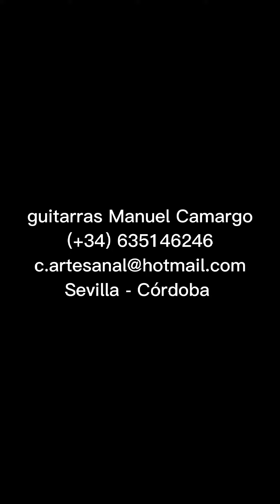guitarras Manuel Camargo barnizado a gomalaca.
The shellac varnishing process is very long and requires a good command of the technique, but it is the ideal varnish for a professional guitar.  It totally respects your sound and allows it to gain acoustic quality over time.

El proceso de barnizado con goma laca es muy largo y requiere un buen dominio de la técnica, pero es el barniz ideal para una guitarra profesional.  Respeta totalmente su sonido y le permite ganar calidad acústica con el tiempo.

guitarras Manuel Camargo
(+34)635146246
Sevilla - Córdoba